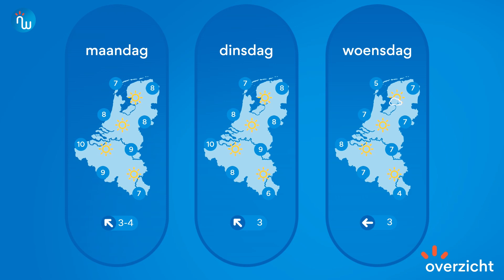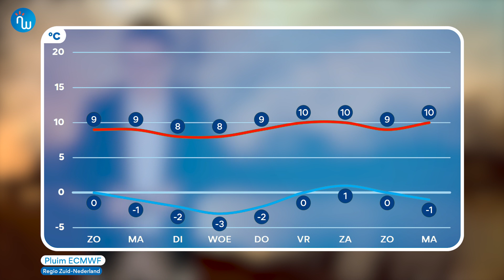Weersverwachting 21/03/2020 - Zonnig en droog maar wel een schrale oostenwind! (NWBNLX)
Goedenavond!

***Opgelet! Vanavond is er geen livestream met Nicolas!***

De komende dagen is het zonnig en droog. De temperaturen blijven door een aanvoer uit het oosten vrij laag en ook de gevoelstemperaturen liggen aan de lage kant. Dit komt omdat er een schrale wind waait uit oostelijke richtingen. Tijdens de nachten gaat het overal licht vriezen. Fijne avond!